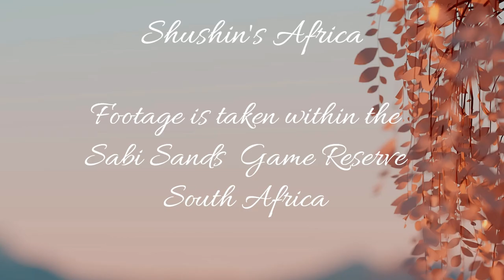African Cape Buffalo startles the sleeping Hippo at Nkorho